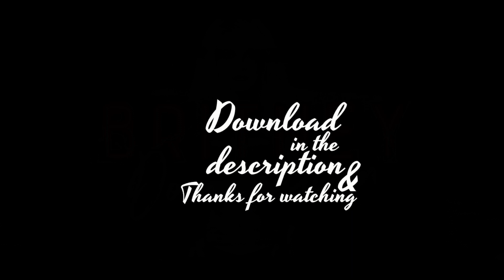11. Gimme More [Domination: Studio Versions: Fan Made]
My fan made versions for Domination! Enjoy! :-D

SET LIST:
ACT 1
01. My Prerogative
02. Do You Wanna Come Over?
03. Toxic

ACT 2
04. Scream & Shout (Remix)
05. If I'm Dancing
06. 3
07. Boys

ACT 3
08. Work Bitch
09. I'm A Slave 4 U
10. Private Show
11. Gimme More

ACT 4
12. Womanizer
13. Break The Ice
14. Coupure Électrique
15. Piece Of Me

ACT 5
16. Everytime
17. Someday (I Will Understand)

ACT 6
18. Make Me...
19. If U Seek Amy
20. Breathe On Me
21. Love Me Down/S&M (Medley)

ACT 7
22. Oops!...I Did It Again
23. ...Baby One More Time
24. Till The World Ends (Remix)

ACT 8
25. Overprotected
26. Hold It Against Me

CREDITS:

Remixing, editing and remastering: Me (hejperle)